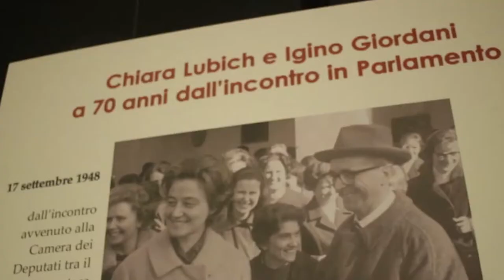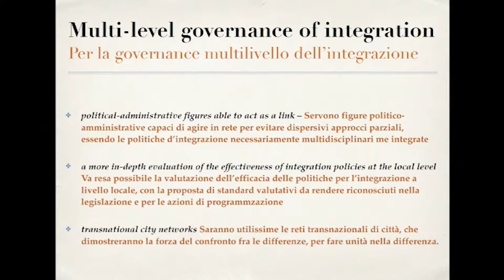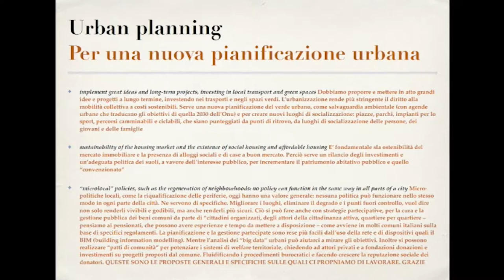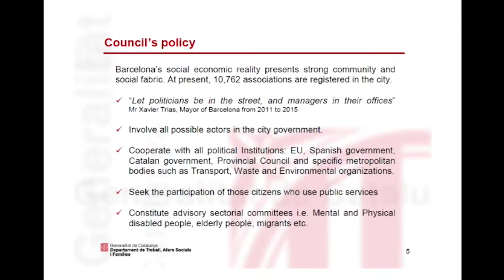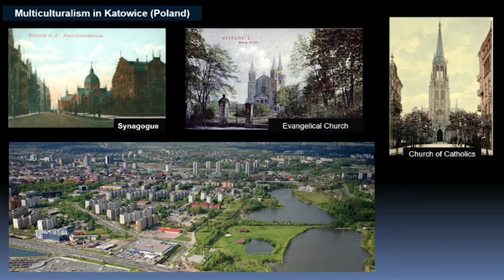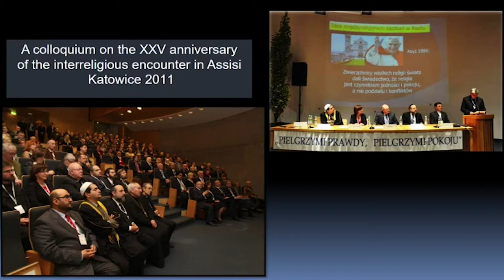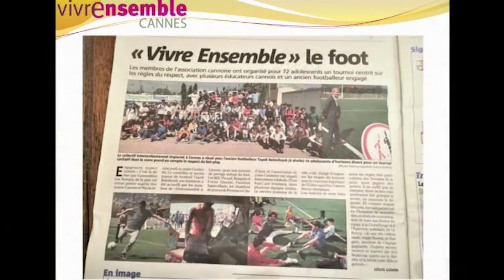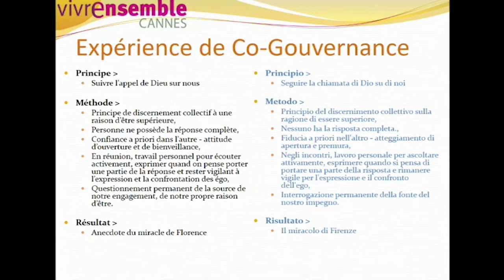Co-governance: Citiens'entitlement: what public policies and skills do we need?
Citiens'entitlement: what public policies and skills do we need?

Intervengono:
• Marco Filippeschi - former mayor of Pisa, Vice President of “Città per la fraternità”, Italy
• Angel Miret - Coordinator of the operational committee for refugees from Catalonia
• Izzeddin Elzir - President of the Islamic Community of Florence and Tuscany, Italy
• Maurizio Certini - Director of the Centro Intl Studenti Giorgio La Pira, Florence, Italy
• Nicolas Goleret -”Vivre ensemble” Cannes, France
• Danuta Kaminska - multiculturalism in Katowice, Poland
• Francesco Tortorella: Fare sistema oltre l'accoglienza - AMU